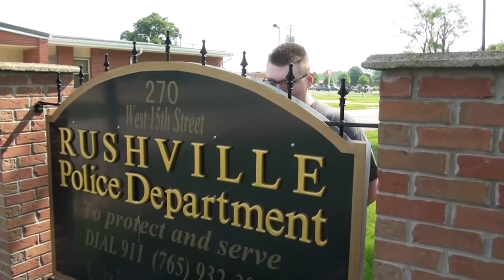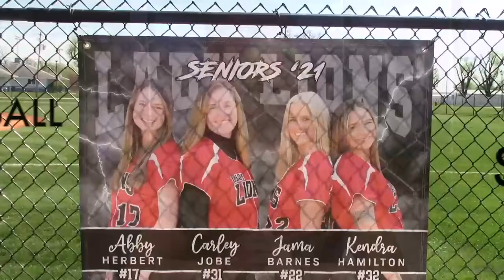Lions Live 5/25